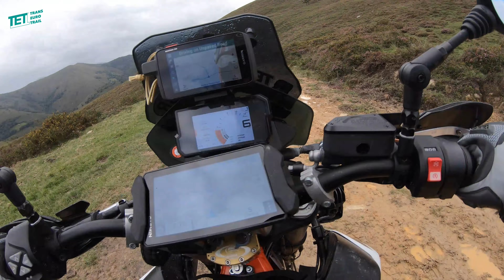Spain Day 03 - TET Spain Section 07 - Part 03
Day 03 of my 2023 Spanish Adventure (day 01 and 02 were spent on the ferry boat), were I take on the Spanish TET and ultimately the ACT Pyrenees.  These are rather long videos of my travels along Section 07 of the Spanish TET from Santander to Cabrales.  Today I pickup Section 07 of the Spanish TET from Sarón to Cabrales.